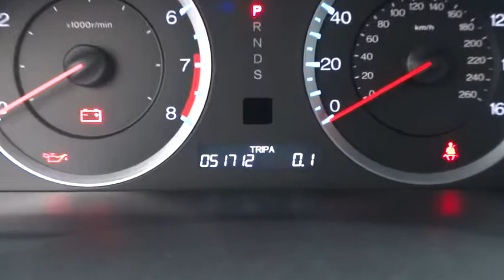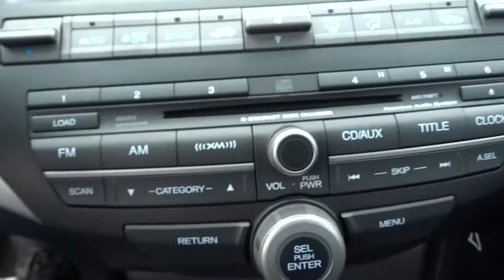2011 Honda Accord Cpe Oak Lawn, Orland Park, Downers Grove, Naperville, Countryside, IL M3531A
2011 Honda Accord Cpe

6750 W. 95th St.

2011 HONDA ACCORD EX-L COUPE 3.5L V6 MPI SOHC 24V FRONT WHEEL DRIVE 1 OWNER LEATHER INTERIOR SUNROOF HEATED SEATS DUAL ZONE CLIMATE CONTROL POWER WINDOWS/LOCKS/MIRRORS STEERING MOUNTED CONTROLS PADDLE SHIFTERS AM/FM/XM RADIO, 6-DISC CD CHANGER, USB/AUX INPUTS, BLUETOOTH REAR TINTED WINDOWS PROJECTOR HEADLIGHTS FOG LIGHTS 18 WHEELS KEYLESS ENTRY ***AND MORE***